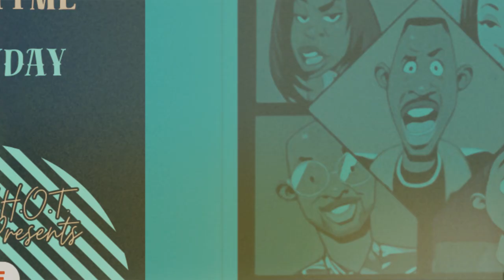"MARTIN: The Legacy of Laughter and Lyrics" 🎤🔥- Just!n Tyme x Big Bay Day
Step into the world of "MARTIN: The Legacy of Laughter and Lyrics," where Just!n Tyme x Big Bay Day bring the heat with a swagger that’s undeniable. This EP is a wild ride through the essence of '90s hip-hop and comedy, inspired by the legendary Martin Lawrence. With tracks that blend humor, life lessons, and straight-up fire bars, this project is here to remind you why Just!n Tyme and Big Bay Day are forces to be reckoned with. Get ready for clever wordplay, infectious beats, and a vibe that’s all about celebrating life, love, and the hustle. This EP ain’t just music—it’s an experience. 💯🔥